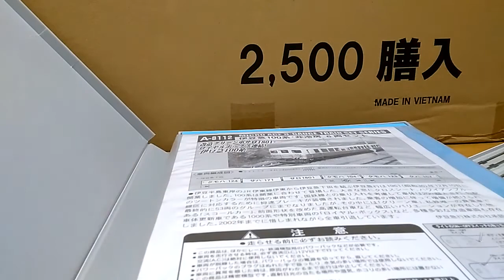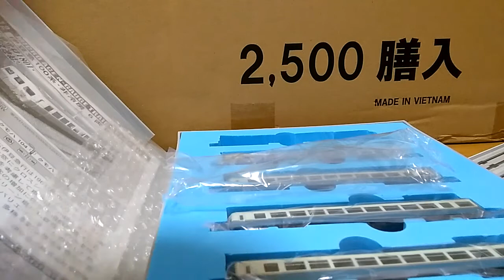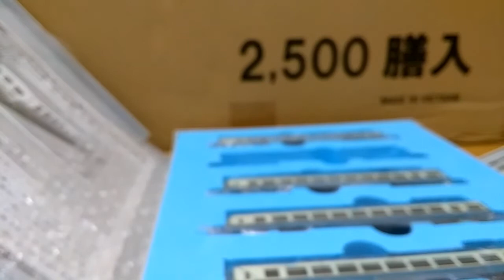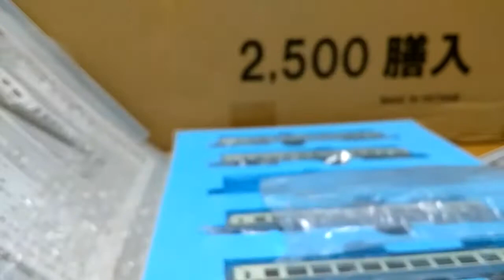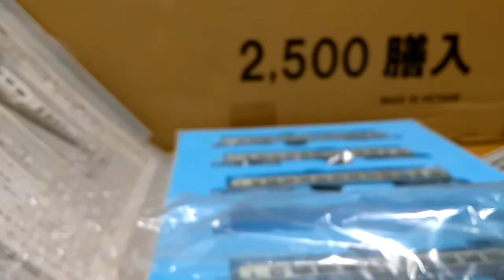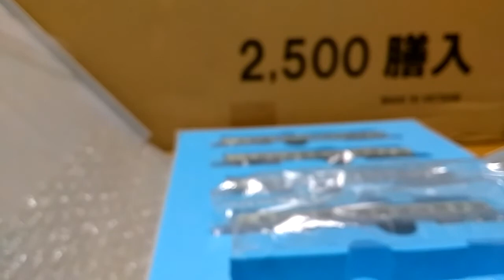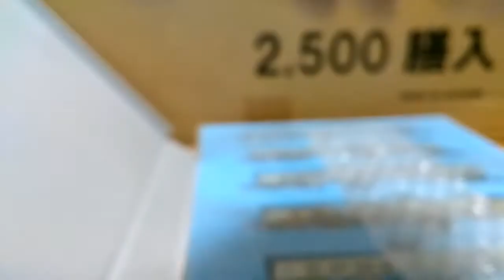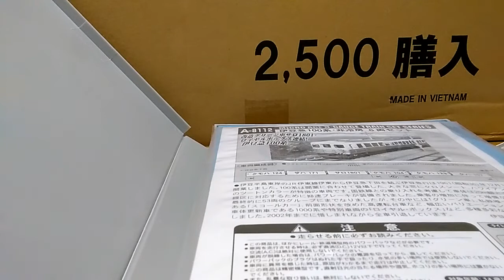某ショップの中古Nゲージが大変な件ＰＡＲＴ-２８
Ｎゲージ　第１５６回ホビーランドぽち鉄道模型フェスティバル戦利品紹介　その６になります